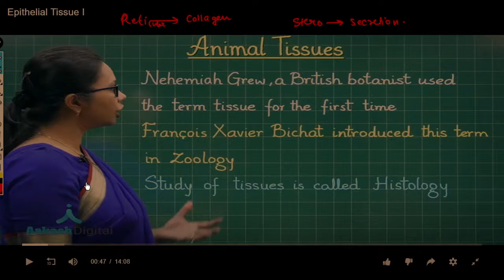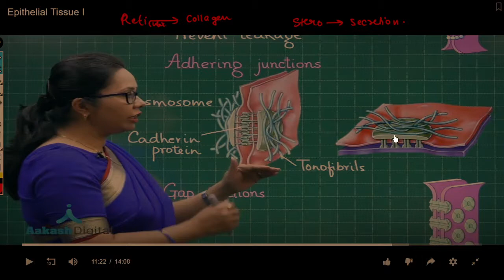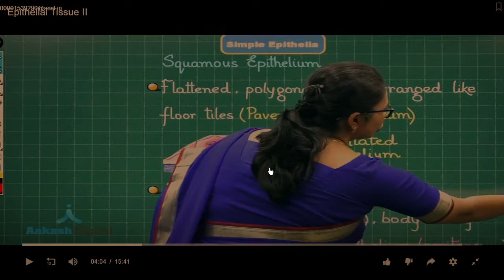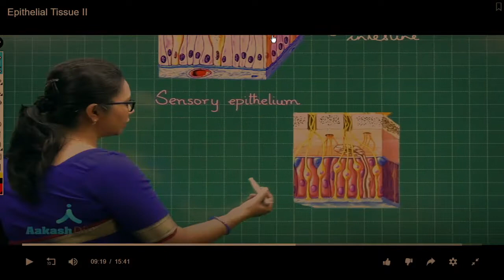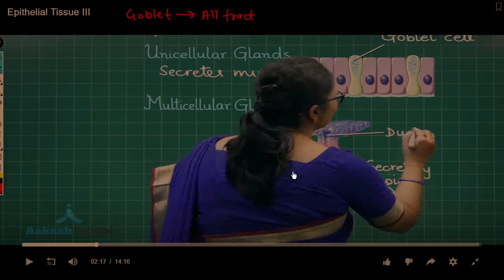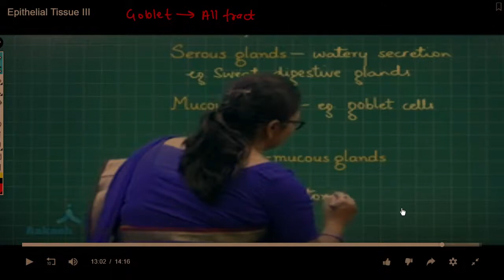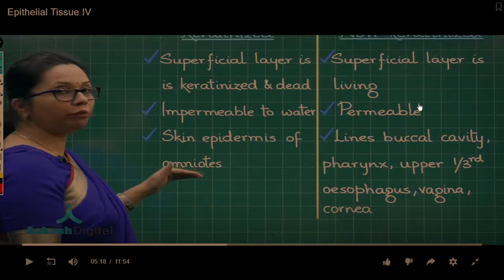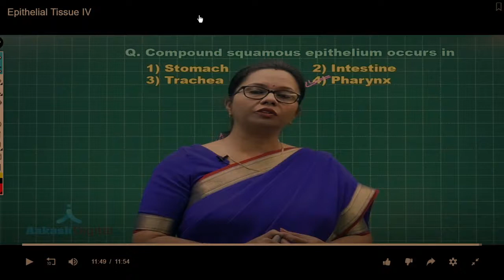1 epithelial with voice